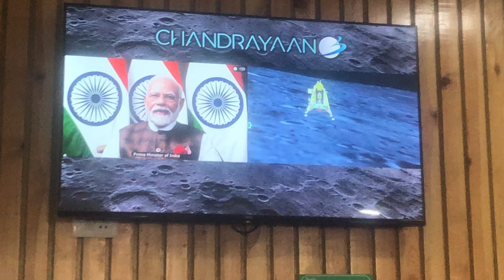Congratulations to all for successful Landing of CHANDRAYAN 3